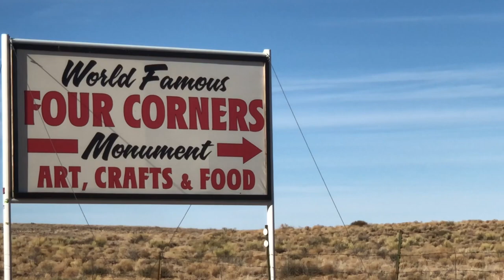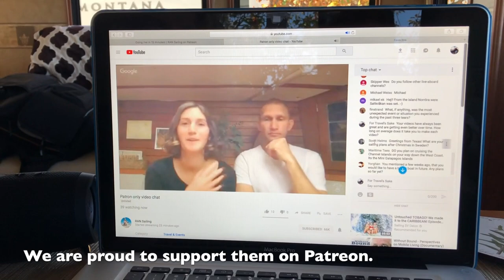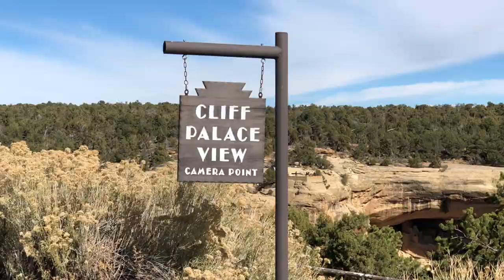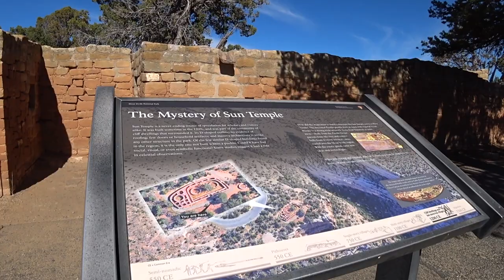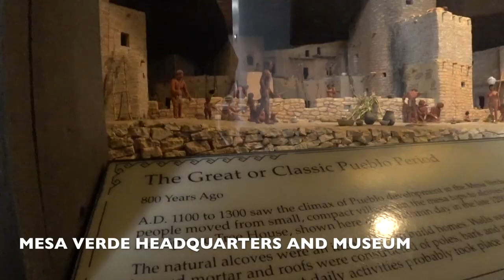Mesa Verde and the Four Corners | For Travel's Sake: Episode 16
Our road trip continues, as we travel south from Moab, Utah, to Cortez, Colorado. We visit the remote Four Corners Monument, where four U.S. states and two American Indian tribal governments meet on the vast Colorado Plateau. Then we drive up into the San Juan Mountains to the ski-addicted town of Telluride, Colorado. From Telluride, we drive up to the hauntingly beautiful Mesa Verde National Park. We spend a little time on a Patron-only chat with Malin and Johan from RAN Sailing, who we have followed since they began their sailing adventure in Sweden, and who we are very proud to support on Patreon.

After closing up our sailboat, Ampersand, for the season, we set off in our fifth wheel camper, named Far Niente. Hop in and ride along as we explore the open road and the amazing Mesa Verde National Park and nearby Four Corners Monument -- with a stop for coffee in Telluride, Colorado, in the San Juan Mountains!

We are an American couple who decided to sell our house and travel full-time in our 37-foot fifth-wheel camper and our 38-foot sailboat, S/V Ampersand. We want to share our journey with you and inspire you to follow your own dreams and adventures!  We hope you like what we do.

John and Cat

iPhone X
GoPro Session

Our truck is a 2015 Ford F350 diesel... for now. (More on that later.)